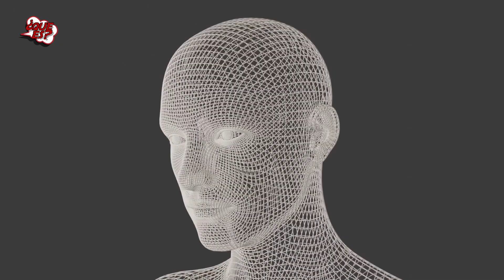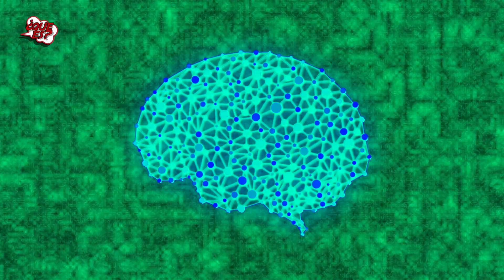¿Qué Es La Conciencia? 🤯 🧠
✅  La palabra conciencia posee diferentes significados, todos relacionados con la mente humana, es decir, con la capacidad para percibir nuestro entorno.
No se trata de un término simple de definir, y de ello se han ocupado a lo largo de la historia disciplinas como la filosofía y la psicología.
Además, constituye, paradójicamente, uno de los misterios no resueltos más grandes de nuestra existencia

¿Dónde reside la conciencia? ¿Qué es exactamente? ¿De qué manera se genera? ¿Llegarán a ser conscientes las máquinas?

Son preguntas que muchos filósofos, metafísicos y religiones han intentado responder de diversas maneras y que todavía no tienen una respuesta científica definitiva.

✅ Estas en ¿QUE ES?, un canal para la educación y el entretenimiento, donde encontraras los conceptos de aquello que siempre quisiste conocer.
Es un mundo grande y lleno de incógnitas acompañanos en esta aventura del saber a través de la mente humana.

¿QUE ES? El Canal para los Entusiastas del Saber.

QueEs por MariselaPerales